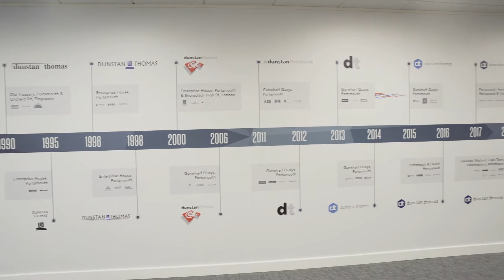Decumulation under the Microscope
In this latest episode of the Dunstan Thomas Vlog, Adrian Boulding considers two key adviser fee models and examines which is better suited to decumulating customers.